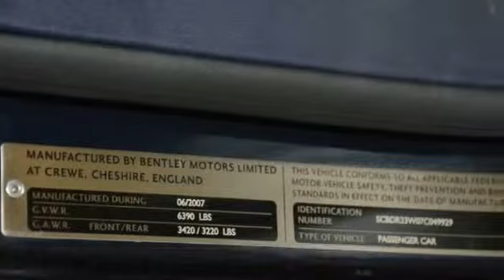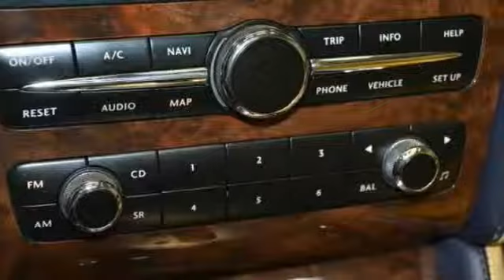2007 Bentley Continental GTC Hillside NJ 07205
2007 Bentley Continental GTC